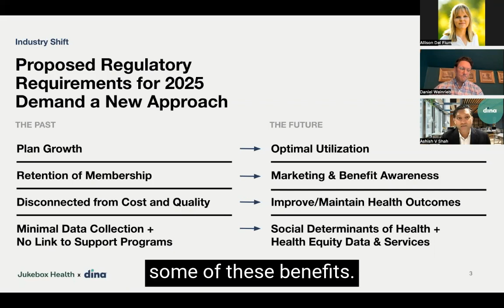Understanding True Value of Benefits Data & Reporting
Proposed rules coming down from CMS for contract year 2025 are pushing health plans in the direction of demonstrating value and a return on the investments they're making in products and benefits and services.

We're expecting an emphasis around data collection and linking that information to programs. So we're moving from the past – a focus on growth and retention – to figuring out how to actually demonstrate value in improving and maintaining health outcomes for those supplemental benefits that you're offering.